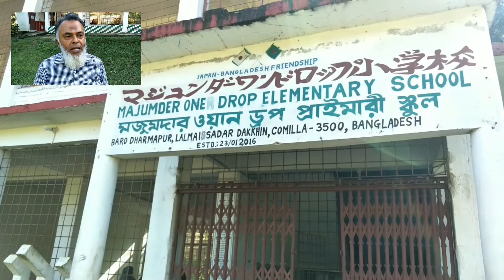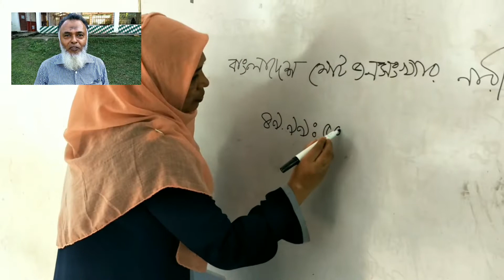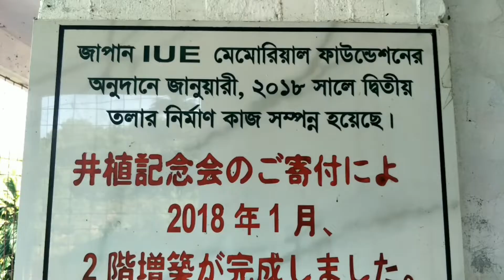লালমাই পাহাড়ে জাপানি স্কুল | শিশুদের ভাগ্য বদলাচ্ছে জাপানি স্কুল